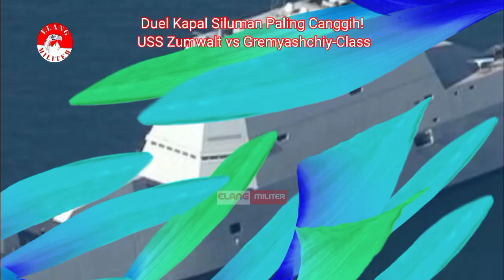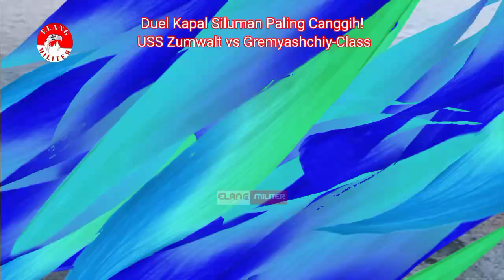DUEL SILUMAN PALING CANGGIH DI LAUTAN! USS Zumwalt vs Gremyashchiy – Hantu Laut Amerika vs Rusia!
Dua kapal siluman paling canggih di dunia akhirnya bertemu dalam satu skenario pertempuran mematikan!
USS Zumwalt, monster laut tak terlihat milik Amerika Serikat, menghadapi Gremyashchiy-Class Corvette, kapal siluman gesit milik Rusia.

Siapa yang lebih unggul?
Siapa yang bisa menghancurkan lebih dulu?
Dan... siapa yang akan tenggelam lebih dulu?

Di video ini, Elang Militer akan mengupas duel siluman laut dengan penuh analisis, teknologi rahasia, taktik tempur, dan skenario realistis berdasarkan spesifikasi asli kedua kapal!

Tonton sampai habis, dan beri pendapatmu di kolom komentar! Apakah Indonesia harus mulai membangun kapal siluman sendiri?

Kalau kamu mau, saya juga bisa bantu buatkan teks thumbnail bombastis (maksimal 4 kata), misalnya